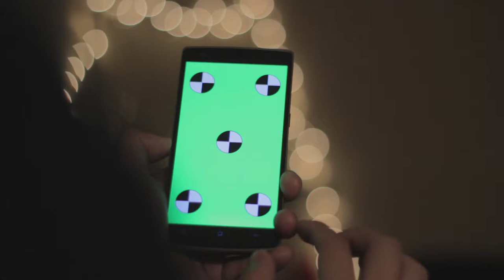Android Phone Zoom In Gesture